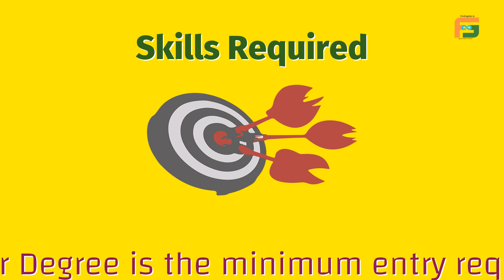प्रबंधक की नौकरी Tech Mahindra Announces 2 Vacant Positions Apply Soon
Follow us on other Social Media Platforms:

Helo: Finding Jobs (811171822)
Sharechat: @findingjobsin